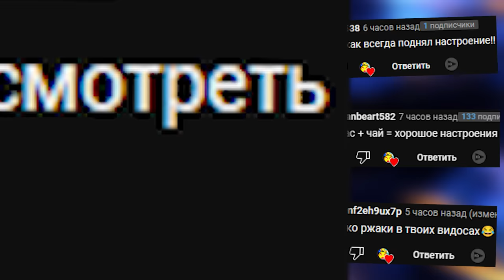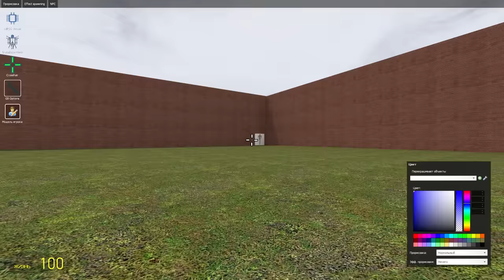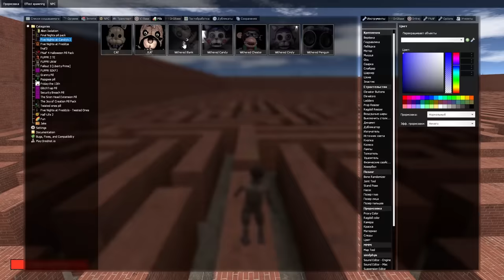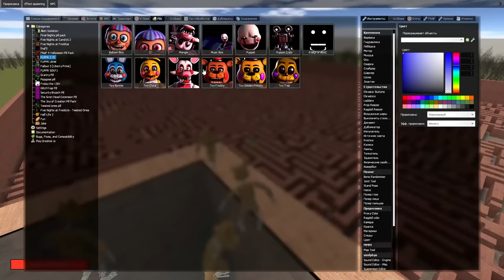НЕВИДИМЫЕ АНИМАТРОНИКИ В ЛАБИРИНТЕ ГОНЯЮТСЯ ЗА НАМИ ГАРРИС МОД FNAF COOP GMOD ► Garry's Mod